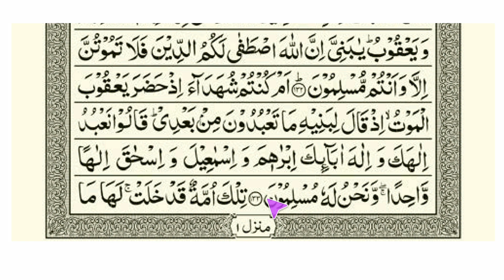Online Tajweed ul Quraan Ep 30| Al-Baqarah 131-133|Syed Muhammad rafiq bukhari